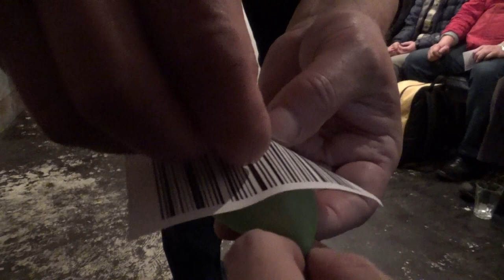Nenad Bogdanovic - "Just wishes"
"Just wishes" performance by Nenad Bogdanovic on 25th Nippon International Performance Art Festival 2020 in Cafe "Donkey & Orange", Tokyo, Japan.
1st March 2020
Festival curator and director: Seiji Shimoda
Video prepared by Andrija Ivanov

About artist:
Nenad Bogdanovic born in 1955 in Odzaci, Serbia.
Independent visual and performance artist, publisher and curator. Member of art societies of Vojvodina (SULUV) and Serbia (ULUS). Curator of various international art projects and exhibitions since 1980.
1998 year he founded of Multimedia Art Studio and MAS Gallery in Odzaci, Serbia.
Organiser and curator of International Multimedial Art Festival – IMAF, from 1998.